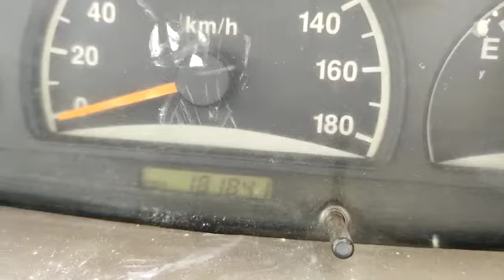2009 CHEVROLET TAVERA -